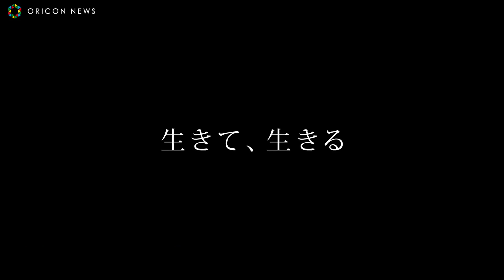Akaneiro ni Yakareru (2021) Japanese Movie Trailer English Subtitles (茜色に焼かれる 予告 英語字幕)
Ryoko's (Machiko Ono) husband Yoichi (Joe Odagiri) died seven years ago in a traffic accident. She was left behind to take care of their son Junpei (Iori Wada) by herself. Now in middle school, Junpei has been getting bullied. Ryoko also has to care for her father-in-law who lives in a nursing home and runs a cafe. Due to COVID-19, her cafe and her family face an uncertain future.